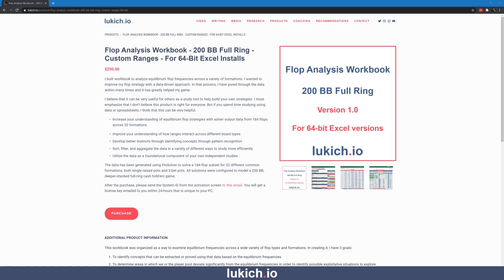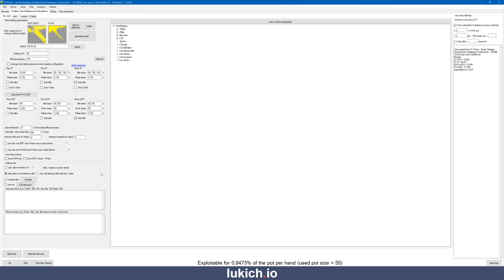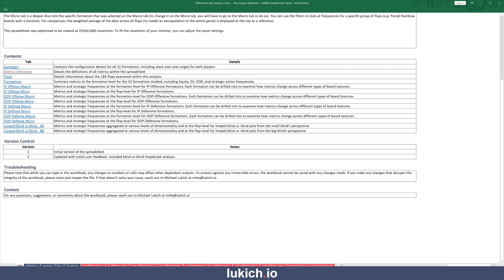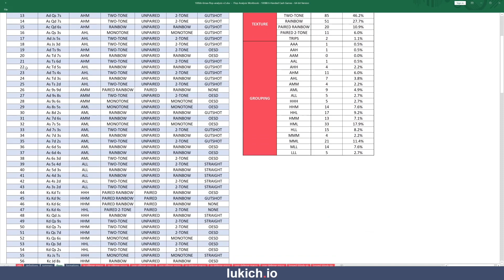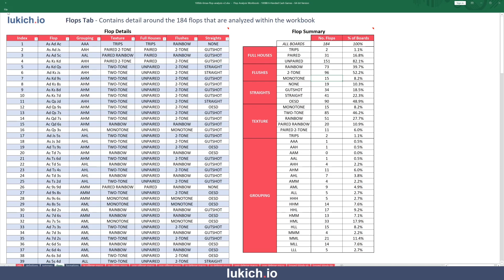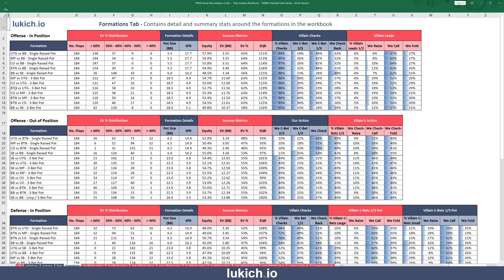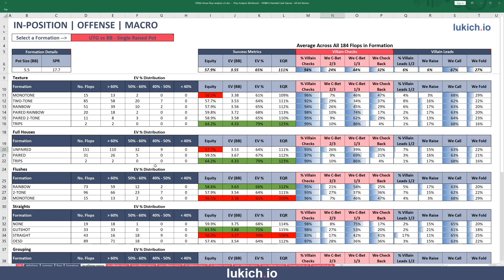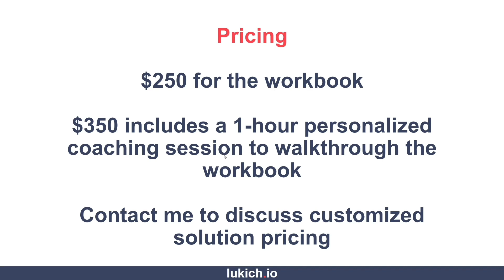Product Video - Flop Analysis Workbook Walkthrough: Exploring Strategic Actions at Equilibrium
In this video, I walk through the 2nd version of my Flop Analysis Workbook in which aggregates the solver outputs of 184 flops for 52 different postflop formations (e.g. UTG vs BB, single raised pot).

I built this workbook to analyze equilibrium flop frequencies in online, 6-max no-limit hold'em games. The data has been generated using PioSolver to solve a 184-flop subset for 52 different postflop formations, both single raised pots and 3-bet pots. All solutions were configured to model a 100 BB, 6-max cash hold'em game, similar to those played online.

The ranges for both players are based on a preflop solution generated using MonkerSolver. This gives us the ability to approximate equilibrium frequencies with our postflop analysis.

I believe that this workbook can be very useful as a study tool to help build your own strategies:

- Increase your understanding of equilibrium flop strategies with solver output data from 184 flops across 52 formations
- Improve your understanding of how ranges interact across different board types
- Develop better instincts through identifying concepts through pattern recognition
- Sort, filter, and aggregate the data in a variety of different ways to study more efficiently
- Utilize the data as a foundational component of your own independent studies

I must emphasize that I don’t believe this product is right for everyone. There are no answers that are spelled out within the workbook. But there is a lot of data organized very effectively for you to find them yourselves. So if you spend time studying using data or spreadsheets in your poker work, I think that this can be very helpful.

After the purchase, please send the System ID from the activation screen to . You will get a license key emailed to you within 24-hours that is unique to your PC.

The video for the original version of this workbook is referenced